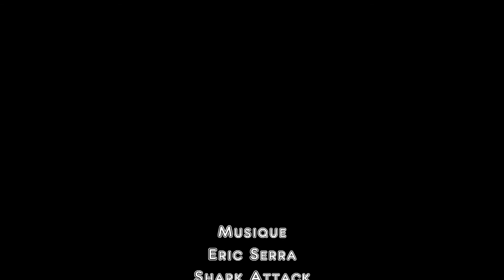crocodiles 3 fev 2014